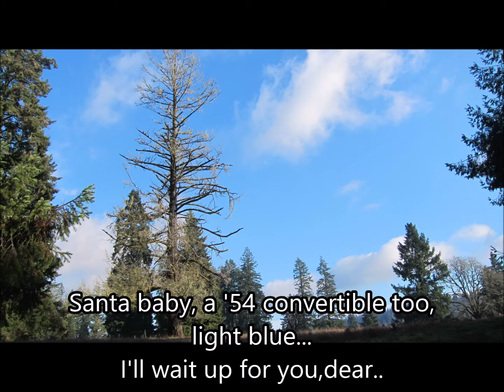song with lrics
test video images with words